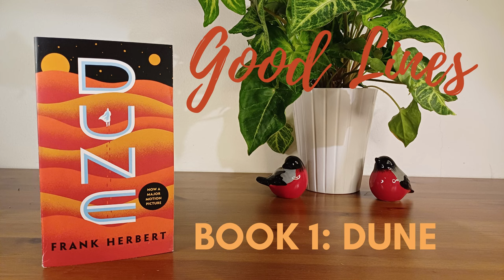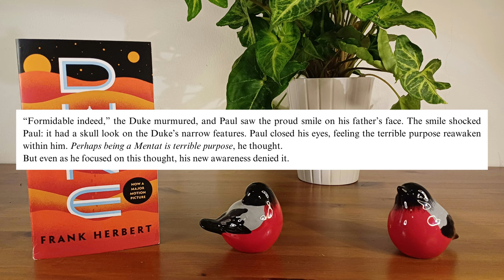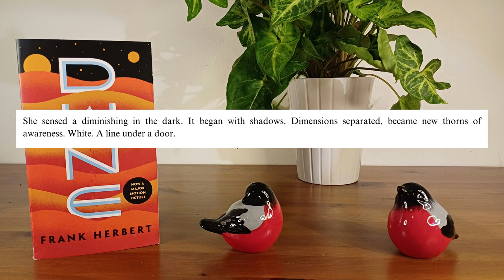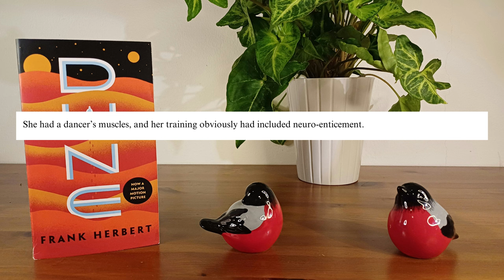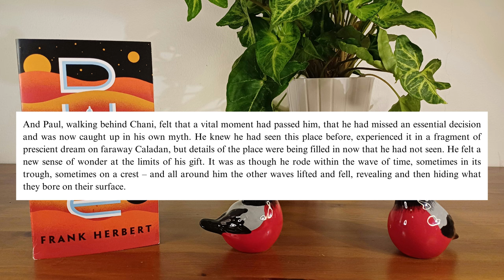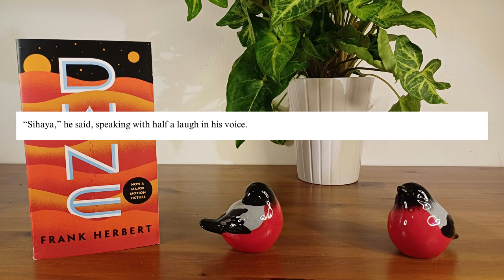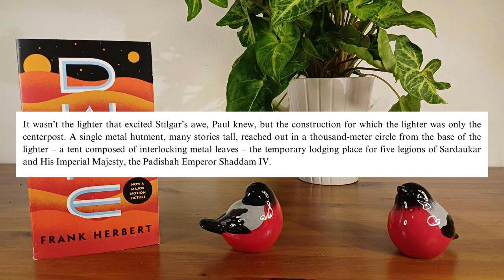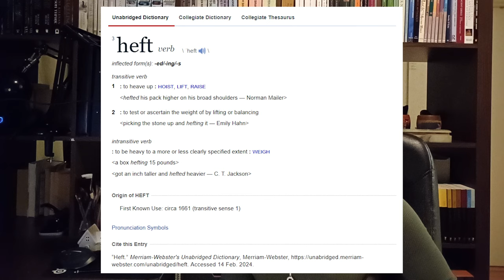Dune by Frank Herbert. Good Lines: Micro Appreciation. Ep1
Welcome to the first ever episode of Good Lines: Micro Appreciation, where we go into the best details of literature.

This episode is about the novel Dune by Frank Herbert, first published in 1965. By the end of this video, you should know most of the story as well as see plenty examples of Herbert's great writing ability.

Timestamps:
0:00 Channel Introduction
3:24 Why Dune?
8:00 Dune Introduction
13:24 Part 1: Dune
1:38:28 Part 2: Muad'Dib
2:56:55 Part 3: The Prophet
4:13:40 Final Thoughts
4:17:18 Vocabulary Appreciation

I have learned so much  in the making of this first ever video. I made several small mistakes that turned out to be extremely time consuming to correct, you know, the kind of mistake you allow yourself to make only once. Editing myself has also shown me plenty of mistakes I make when speaking, so on the whole, I have grown so much. Hopefully it will show in future uploads!

The next video will be about the first sequel, Dune Messiah.